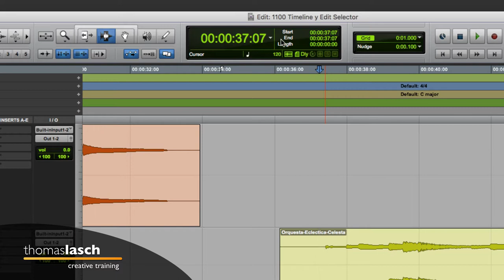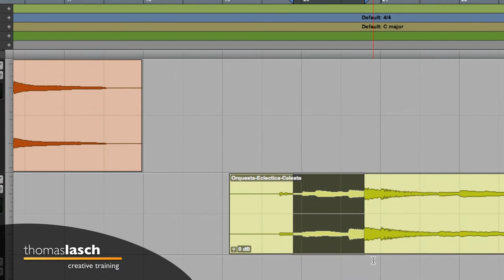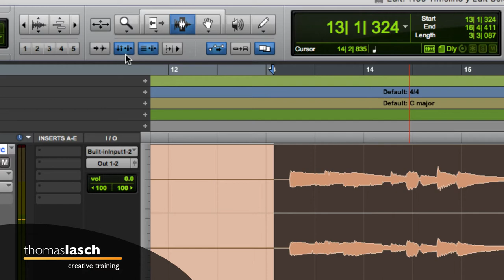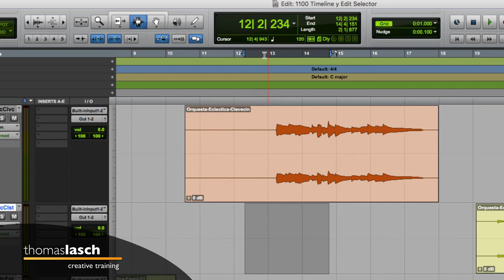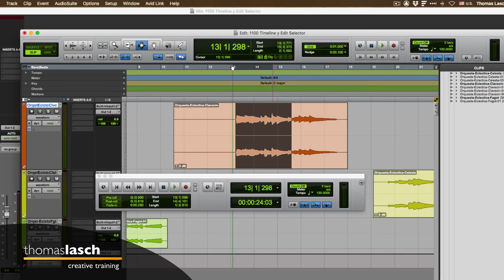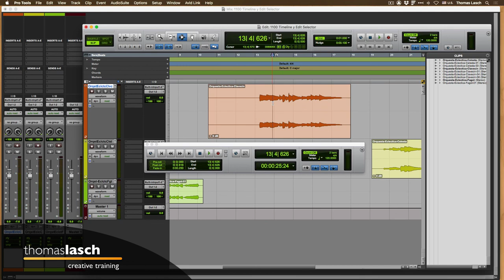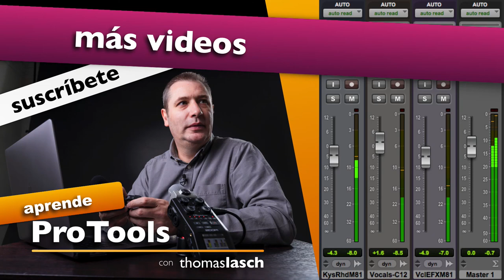Aprende Pro Tools | Selecciones de Edición y Reproducción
🎧 [1186] Aprende Pro Tools. En este video hablo sobre las selecciones de edición y de reproducción en Pro Tools, qué efecto tienen habilitar o deshabilitar el botón Link Timeline y Edit Selection entre otras cosas importantes sobre los dos cursores de Pro Tools. Aprende Pro Tools fácil, un tutorial a la vez (o dos, o todos los que quieras ver :)

✅ Herramientas, Libros y Servicios que recomiendo: